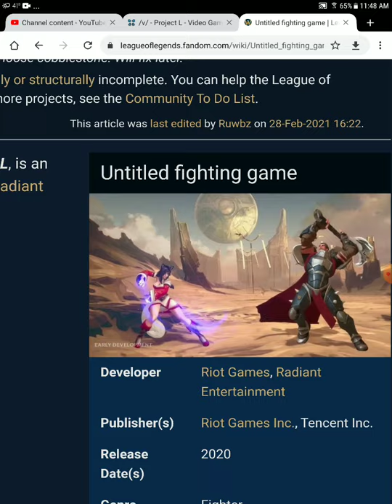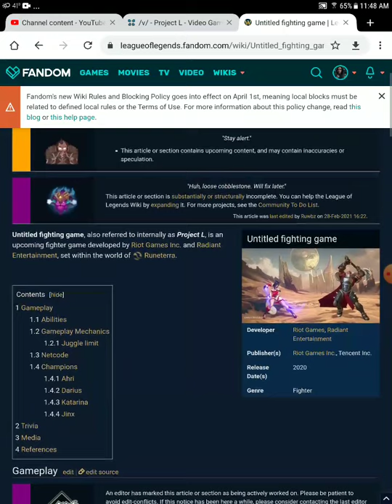league of legends fighting game leaked